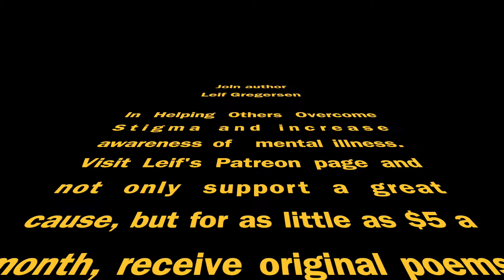Mental Health Coping Skills Five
This is a video about depression, with some tips on getting help and having a  smoother time in the hospital should you require it. I have decided one of the best ways to get the word out about my videos and writing is to start a Patreon Page where I offer poetry and short stories in return for support levels.
read my files and watch videos at my home
and purchase books through amazon, simply type in "Leif Gregersen" to the search window. My two memoir books talk about how I slowly became more and more mentally ill over time, then went through the horror and degradation of being confined to a hospital, and my long recovery. The books are titled "Inching Back to Sane" and "Through the Withering Storm" and are among the complete published works I offer on my Patreon page for $200 (which will come signed).